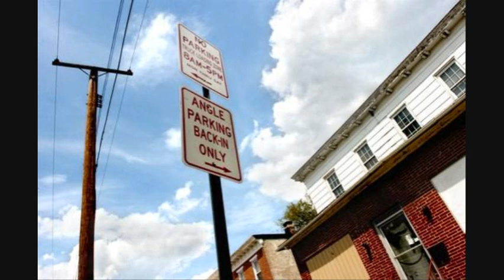Loading Zone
No Parking In The Loading Zone